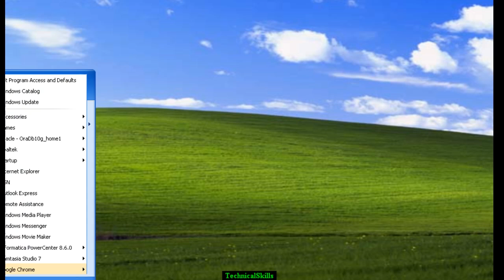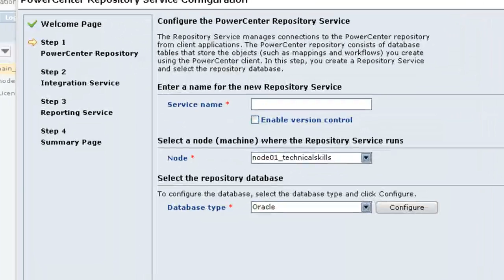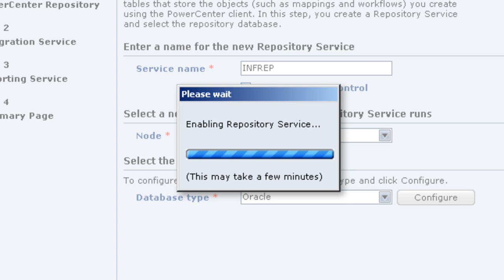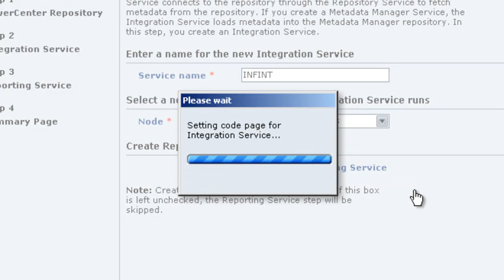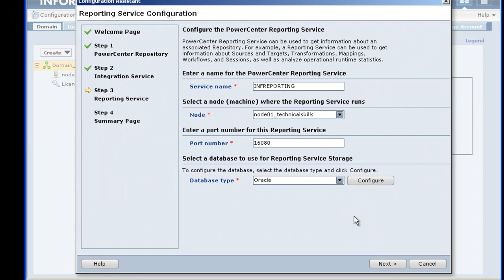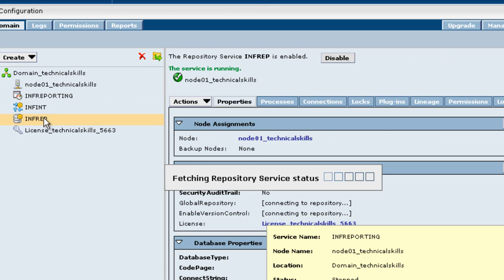Informatica: How-To: Configuring the Repository Service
The Best Site to Learn Informatica Online